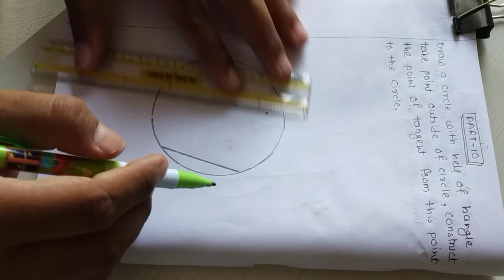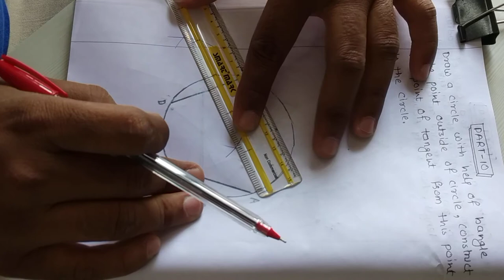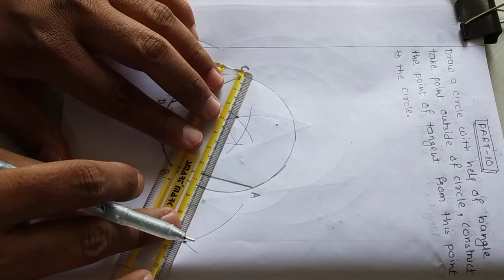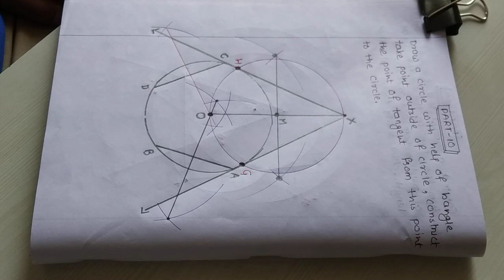CLASS 10 CBSE CONSTRUCTION PART 08 GIRISH SIR NAVODAY GURU